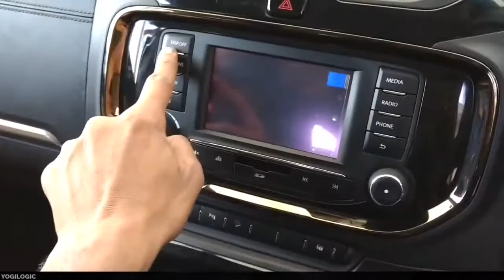5 Reasons to Subscribe to YogiLogic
You should... Right now, because there are not 1 or 2 but at least 5 reasons to do that straight away.

Artist: Kasger